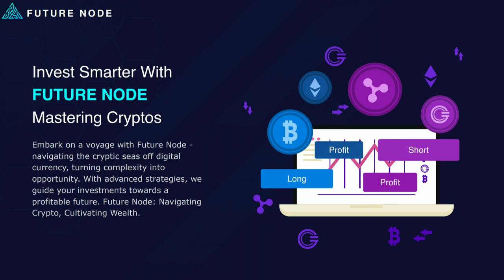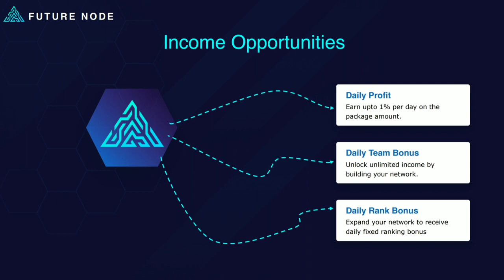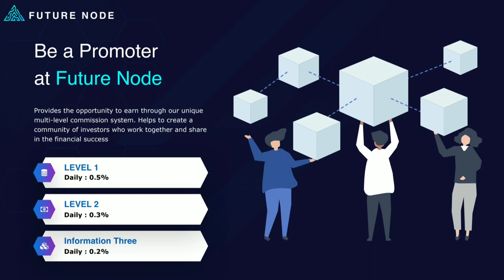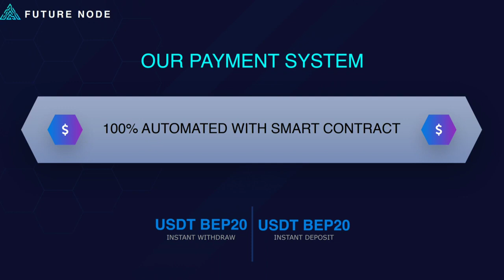Future Node Plan | daily 1% income | new decentralized Plan | Future Node Full Plan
आप अपने प्लान का प्रमोशन करवाने के लिये संपर्क कीजिये